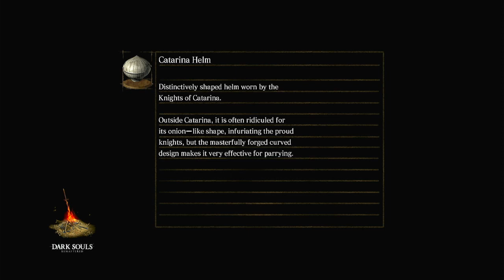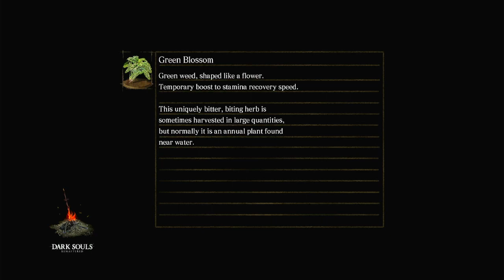Dark souls lets play Pt. 2 (Antman and the Wasp quantomania review).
Part 2 of a dark souls lets play also a Antman review